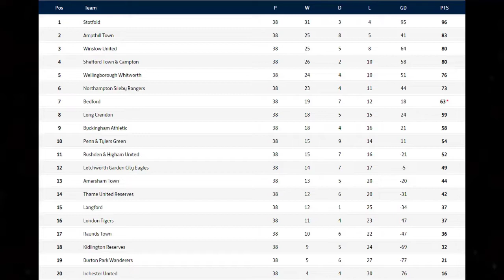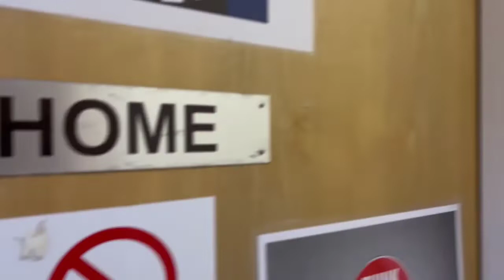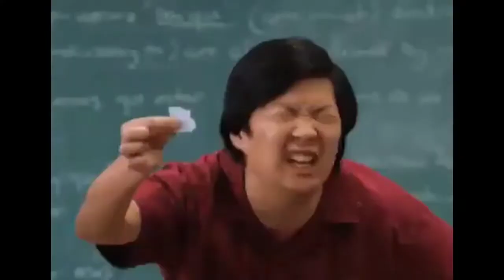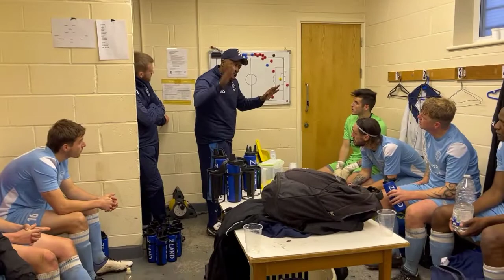All or Nothing: Letchworth Garden City Eagles F.C. v Thame United F.C.